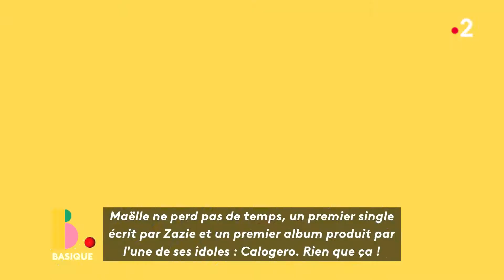MAELLE - Ses coups de coeur